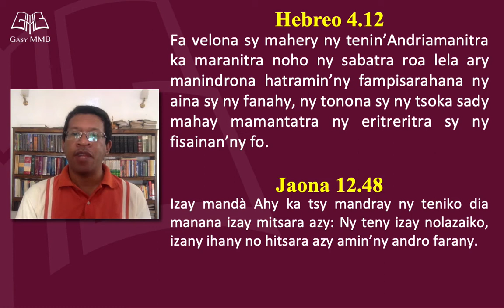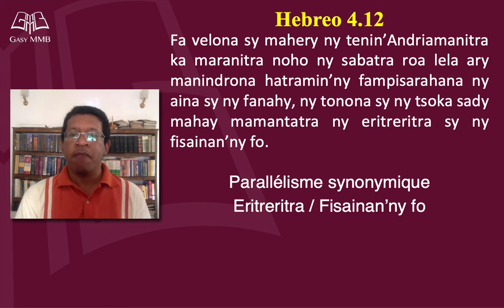Hebreo 4.12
Iaraha-manaiky fa velona ny Tenin'Andriamanitra. Saingy inona no dikan'ny hoe velona sy mahery Izy? Ny tsy fahalalantsika izany no mahatonga antsika mbola miezaka be hatrany hankato azy kanefa dia tsy mety mahavita akory!